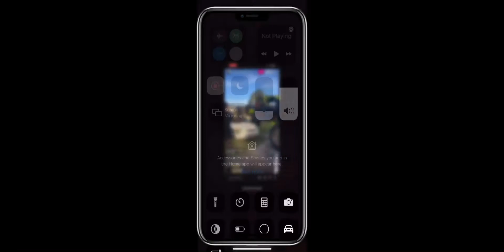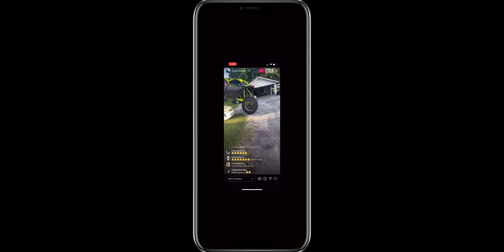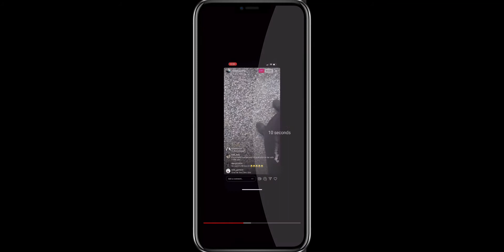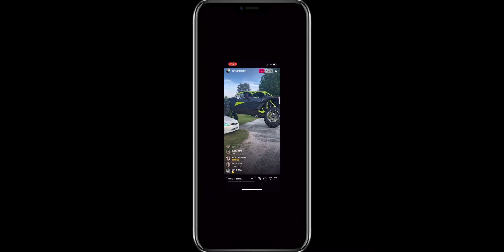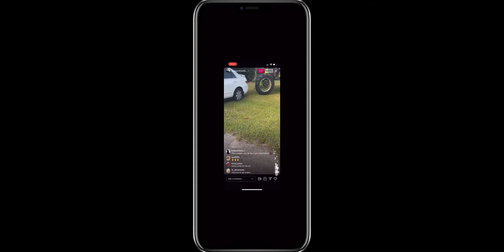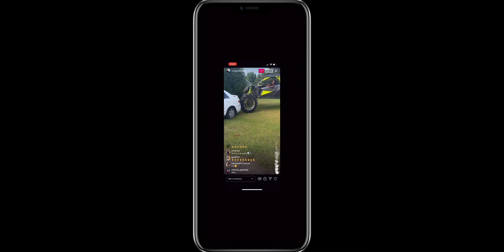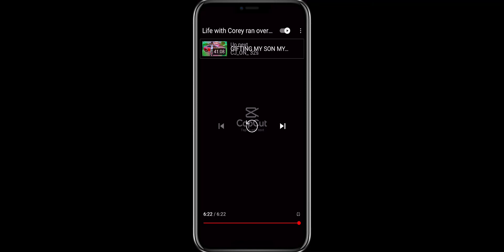LIFE WITH COREY RUNS OVER HIS SISTER CAR ON IG LIVE! KMONEY23 REACTS!